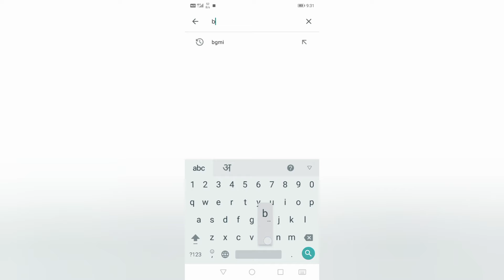BATTLEGROUNDS MOBILE INDIA|Is Here!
BGMI LAUNCH DATE-17th Or 18th June.